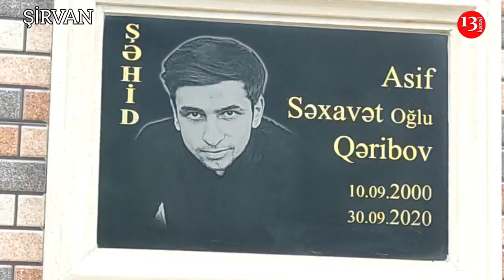"Ciyərim yanır, BU QÜRURUN ALTINDA BÖYÜK KƏDƏR YATIR"-XTQ ƏSGƏRİ ŞƏHİD Asif Qəribov ANILDI